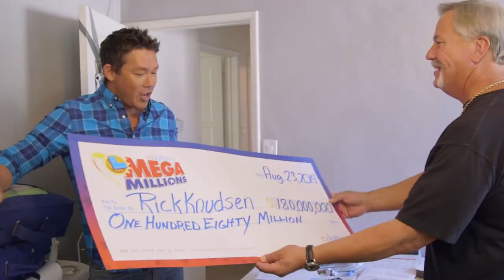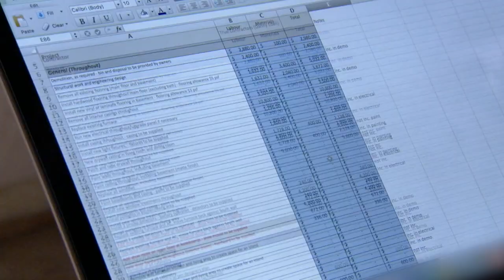Predicting What These HGTV Stars Will Look Like In 40 Years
HGTV has come a long way to become the hit TV channel it is today. Launched in 1994, the reality TV channel’s chill and pleasant programming has made HGTV a pop culture hit with its absolute binge-worthiness.

Stunning locations and constant (somehow!) pleasant weather isn’t the channel’s only appeal, though. Many hosts of HGTV shows are now stars in their own right, thanks to the addictive shows and viewers that have even outnumbered CNN’s. But will the channel’s popularity continue? And if it does, what will happen to all the famous hosts, some of whom have been with the channel for almost 20 years? Take a look as we fast-forward to see what these HGTV stars will look like in 40 years.

Tarek El Moussa | 0:00
David Bromstad | 1:04
Jillian Harris | 1:34
Scott McGillivray | 2:13
Orlando Soria | 2:49
Hilary Farr | 3:22
David Visentin | 3:53
Egypt Sherrod | 4:28
Genevieve Gorder | 5:16
Chip and Joanna Gaines | 5:50